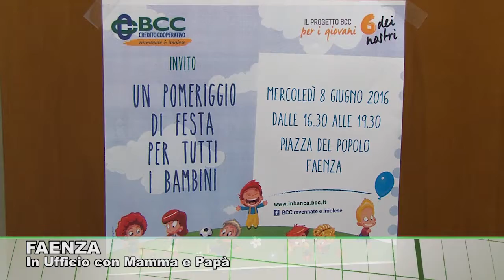FAENZA: in ufficio con mamma e papà 08-06-2016